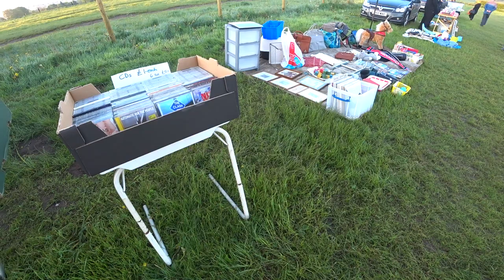#97 Car Booter Log Part 1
Some and ready (raw) footage from the first booter I've attended as a buyer this year. The footage is the Leeds & Bradford airport car boot sale.
I had a great morning due to the beautiful weather but pick ups were again as usual a bit thin on the ground. I arrived approx 05:40 and a lot of cars were just setting up. There were a steady stream of cars coming in up to around 09:00 so I had to keep checking back to make sure I visited every stall. Apologies for the didgy camera work, it was the first time shooting video with the new camera so hopefully next time the footage will be more polished.